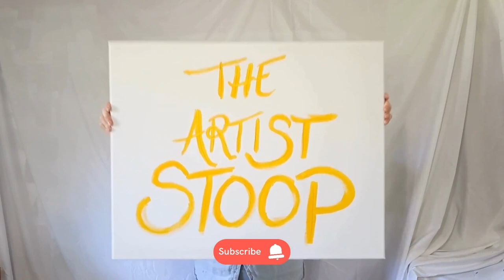The Artist Stoop Valori Wells video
Artist: Valori Wells

Valori Wells, a seasoned artist and the creative force behind the Stitchin' Post in Sisters, Oregon, discusses her journey as an artist and the transition from creating for profit to creating for the sake of creating. She emphasizes the importance of giving oneself permission to explore and evolve as an artist. Valori finds inspiration in travel, other artists' work, and everyday life. She shares her process of carving blocks and creating layered and colorful canvases. While Valori currently showcases her work in her shop, there is potential for expanding to other galleries and venues. In this conversation, Valori Wells discusses the art of quilting and textile art. She shares her experience growing up in a town known for its quilt show and how quilts are a unique art form. Valori also talks about balancing her identity as an artist and business owner, and the importance of finding her own artistic voice. She emphasizes the joy and focus she experiences when creating art and the beauty of upcycling her work. The conversation concludes with a discussion on recreating Moroccan baskets on canvas and the encouragement for Valori to showcase her work beyond her local community.

Gallery Representation: The Stitchin Post

Sisters Outdoor Quilt Show 2024 - Find Out Everything You Need to Know - HERE
Chapters

00:00 Introduction and Background
03:25 The Journey of an Artist
06:20 Transitioning to Creating for the Sake of Creating
09:07 The Evolution of an Artist
13:21 Giving Permission to Create
15:41 Inspiration and Creativity
22:47 Showing and Selling Artwork
25:11 Expanding Artistic Opportunities
27:35 Textile Art as an Art Form
29:03 Balancing Identity as an Artist and Business Owner
30:00 Finding Personal Artistic Identity
31:13 Valerie's Unique Approach to Art
32:44 The Beauty of Upcycling Art
35:19 Finding Joy and Focus in Artistic Moments
36:31 Following the Thread of Creativity
39:27 Recreating Moroccan Baskets on Canvas
43:43 Encouraging Valerie to Showcase Her Work
46:50 Giving Permission to Play and Grow as an Artist
49:31 Working on Unstretched Canvas
52:28 Valerie's Artwork and Where to Find It